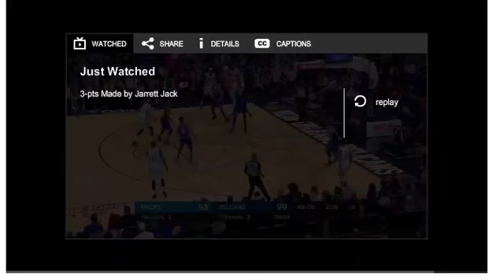Jarrett Jack 3-pointer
Rarer than a Nessie sighting or a Democrat winning an Alabama election: Jarrett Jack hits from downtown.